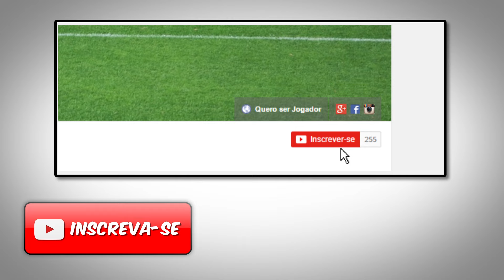Dicas para jogar futebol no exterior | quero ser jogador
Dicas para jogar futebol no exterior - por Eduardo Araujo

AJUDE QUEM QUER SER JOGADOR, COMPARTILHE NOSSO BLOG!